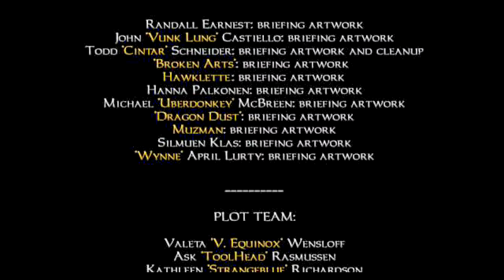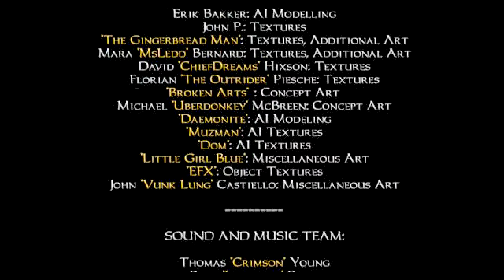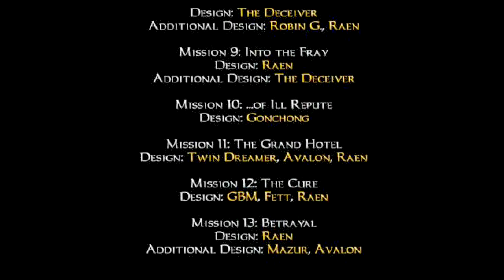Boy Plays T2X - Part 48 - Lava is Hot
It's time for what could have been. If Looking Glass Studios hadn't broken up. Would we have gotten a Thief 2 Gold or maybe even an expansion to the game? Well it could have looked like this. A group of very dedicated Thief fans got together and created what many consider the unofficial expansion to Thief 2.